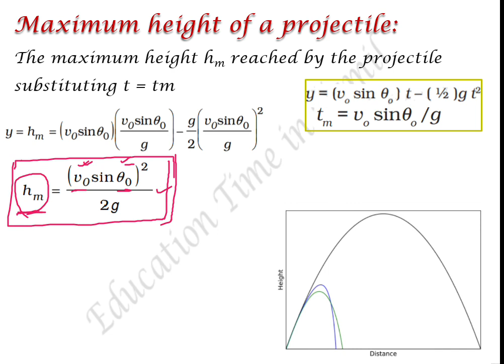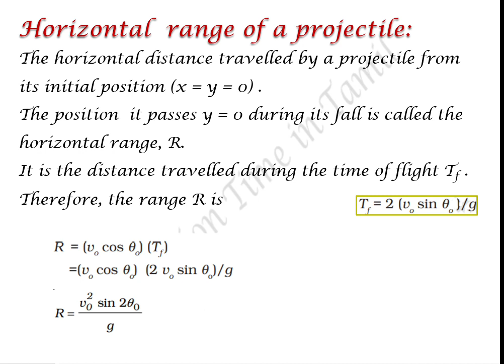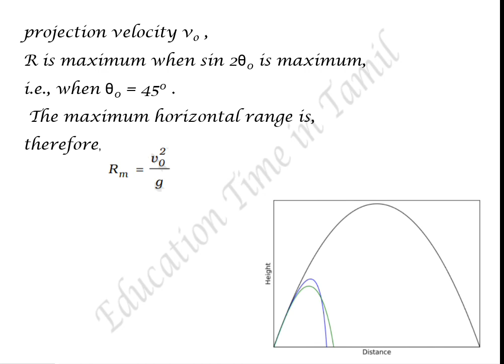CBSE Class11 Physics in Tamil Chapter:4 Part:16 Projectile motion-Maximum height & Horizontal range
Pdf of this video for reference click above link ☝️